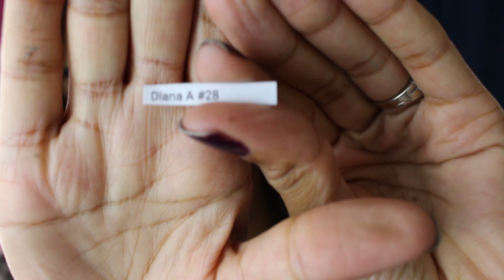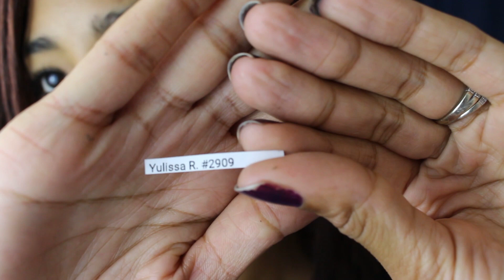12k Giveaway Winners!!!! Plus Freebies!!!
Hey Xtreme Clippers it it time to announce the winners of my 12k giveaway! Thank you so much for your support, watching my videos and for the love!!! It is time to give back to you all!!!

Isa N. #7777
Veronica B #3251
Diana A #28

2nd Prize Winner: Yulissa R #2909

1st Prize: Carlo O #1986